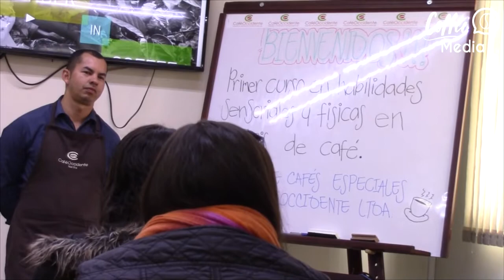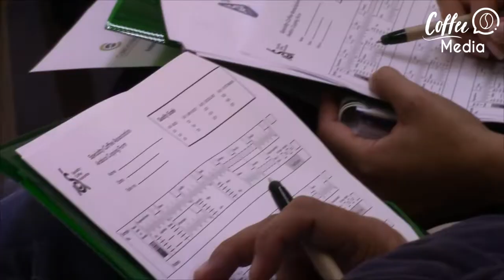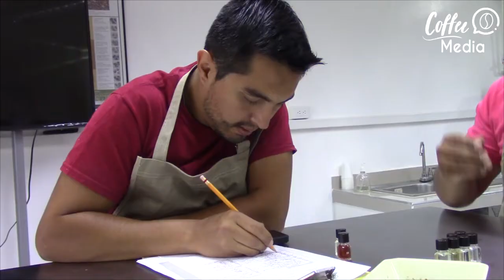Lanzamiento de la academia de cafés especiales Caféoccidente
Tuvimos el privilegio de llegar a pasto y conocer el proyecto de la cooperativa CaféOccidente; la Academia de Café especiales certificada por la SCA, en la cual se estaba desarrollando el lanzamiento del primer curso de habilidades sensoriales.